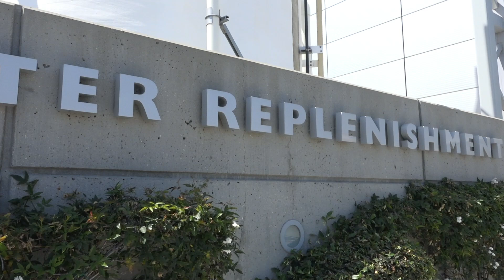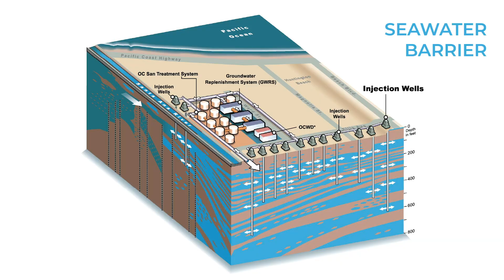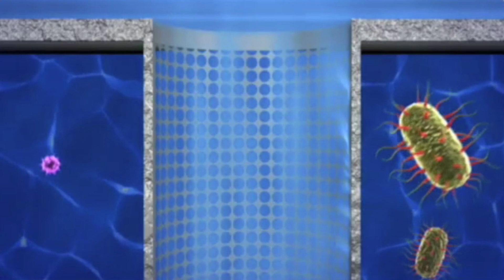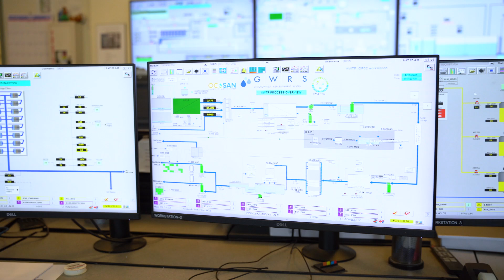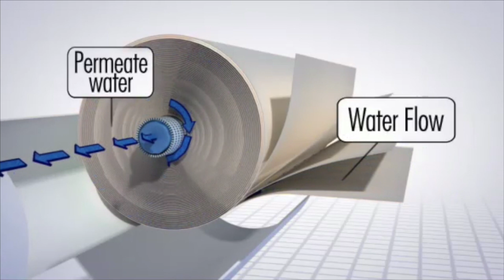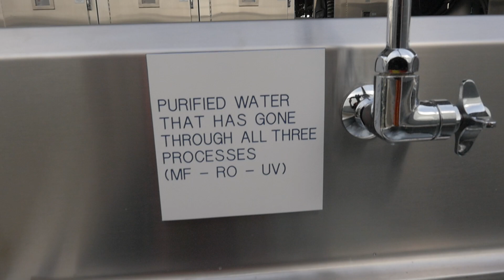Groundwater Replenishment System Virtual Tour (General)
Join OCWD on a tour of the Groundwater Replenishment System (GWRS), the world's largest advanced water purification system for potable reuse. You'll see the plant up close and learn about the three treatment steps it takes to purify treated wastewater to drinking water standards.

To view a technical virtual tour of the GWRS led by OCWD Executive Director of Operations Mehul Patel,

About the GWRS
The GWRS takes treated wastewater from the Orange County Sanitation District and purifies it using a three-step process of microfiltration, reverse osmosis and ultraviolet light with hydrogen peroxide. The result is pure water that meets or exceeds all state and federal drinking water standards. The GWRS produces 100 million gallons of water per day; enough water for 850,000 people.